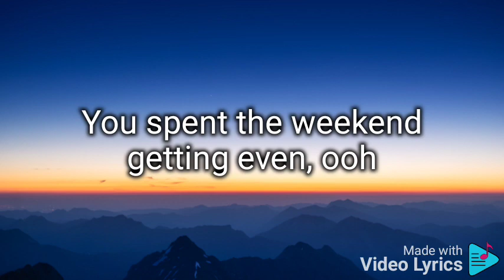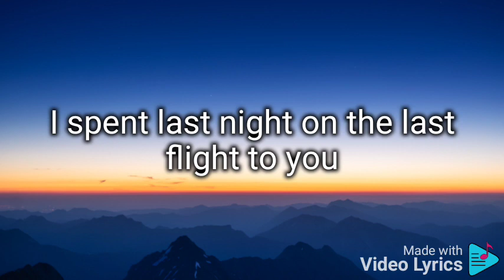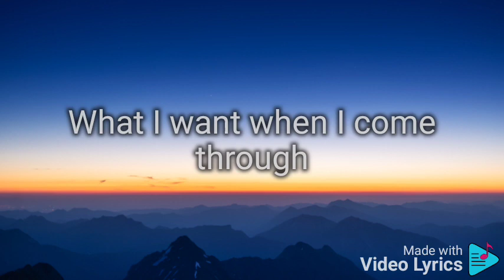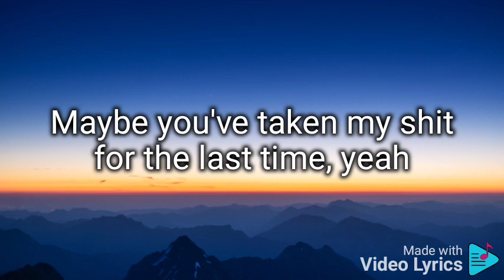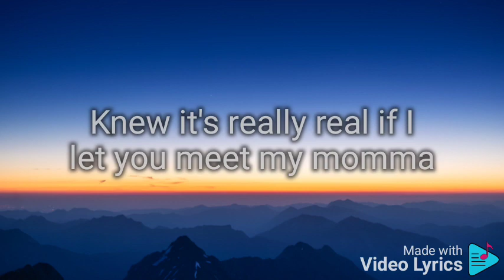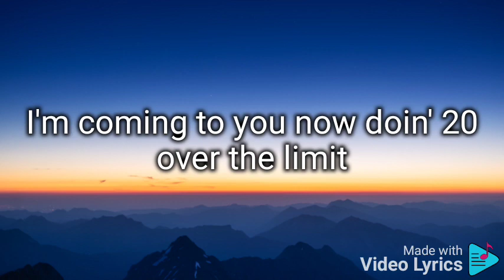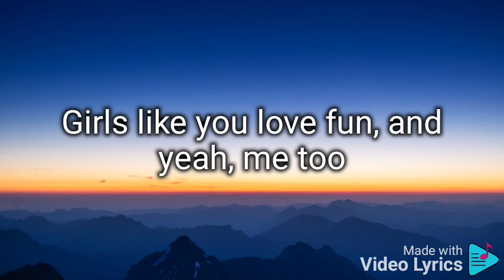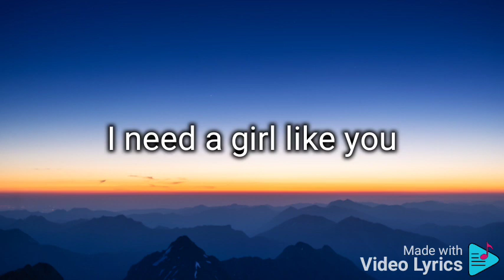Maroon 5 - Girls Like You ft. Cardi B (Lyrics)